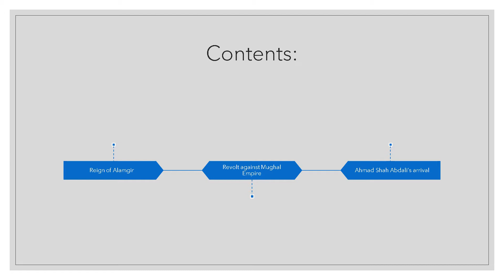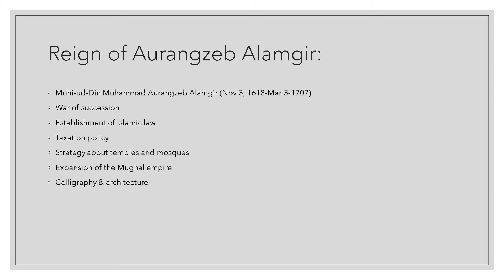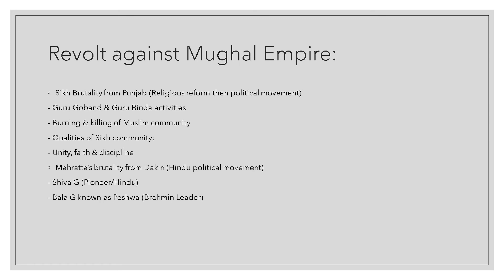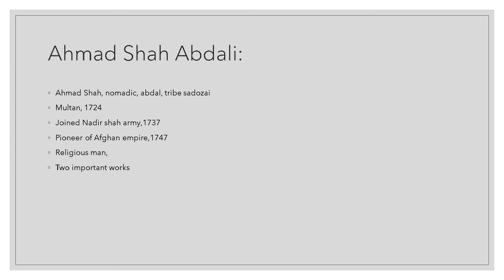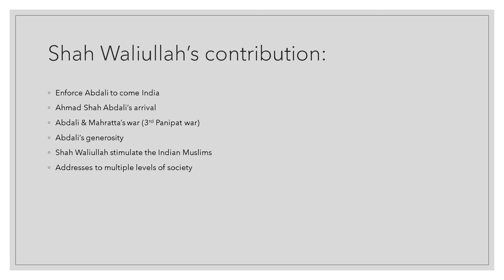lecture 23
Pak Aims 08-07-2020